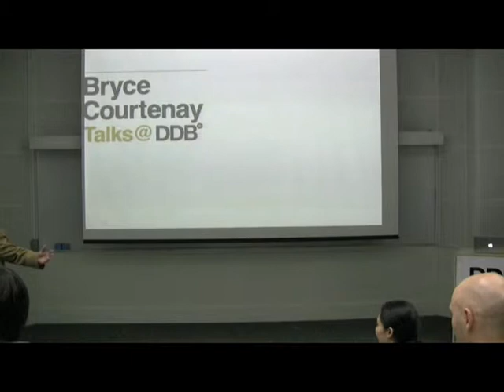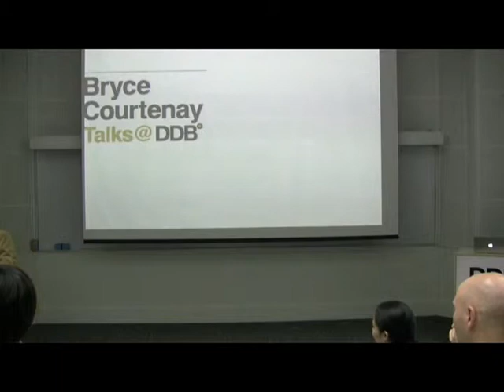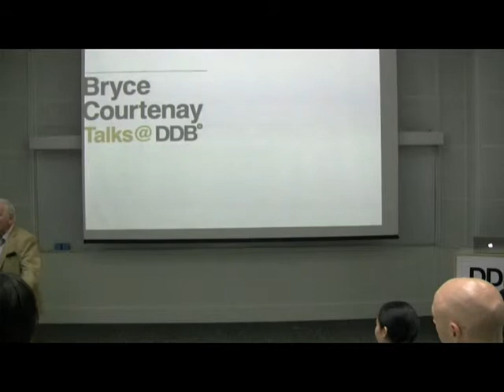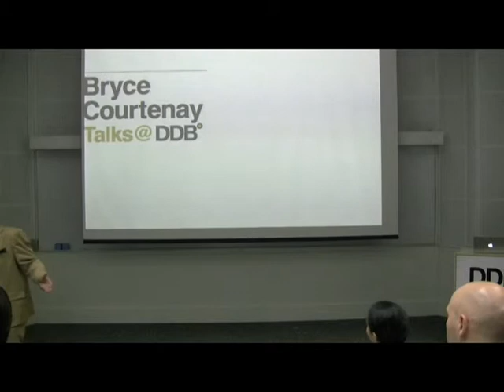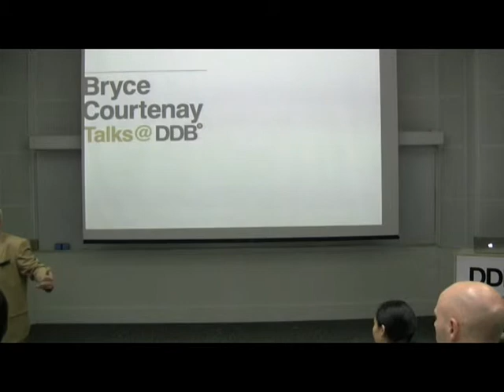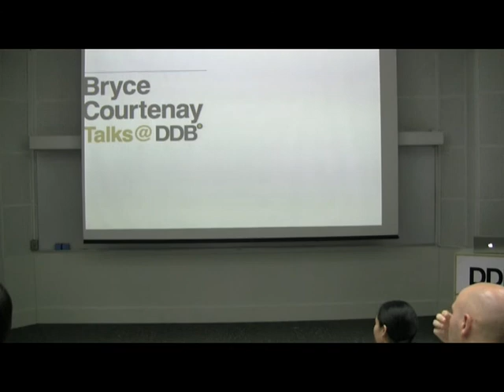Bryce Courtenay Talks @ DDB // Part 4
Bryce Courtenay is the best-selling author of Austrailia. His many novels include a sequel to The Power of One, Tandia, in which Peekay's story travels a separate path from Courtenay's life. The Power of One enjoys international success and was made into a movie with Morgan Freeman. Courtenay continues to write prolifically. By his own account, he writes 12 hours a day, 6 days a week, 8 months a year.